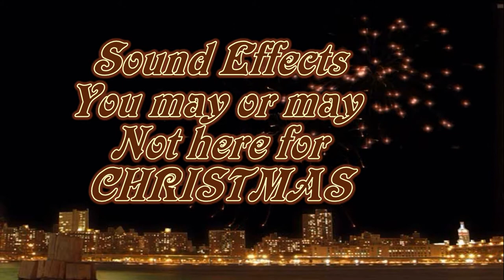Christmas Sound Effects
CLICK BAIT MERRY CHRISTMAS ENJOY